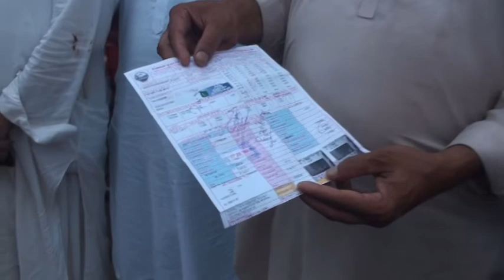Dadu Wafaq Hukomat para tax lagaer khalaf ahtjaj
This is news youtube channel, everyday we upload new true news and stories, so like and subscribe this channel., and do you have any them of story so you can comment and tell about these matter,
We will be attempt to try make that stories, thanks